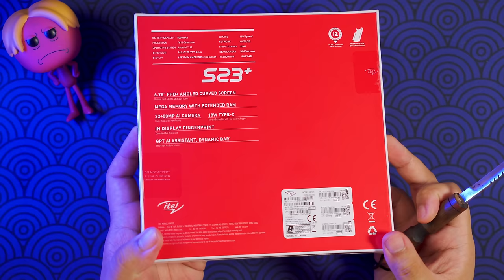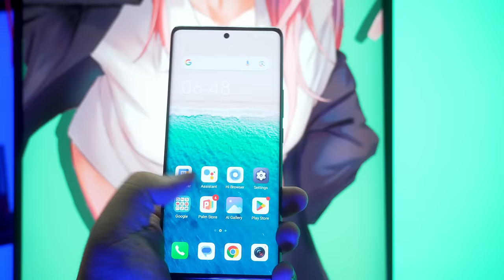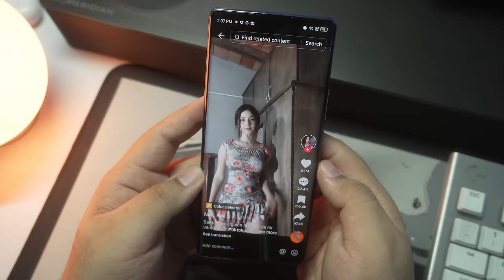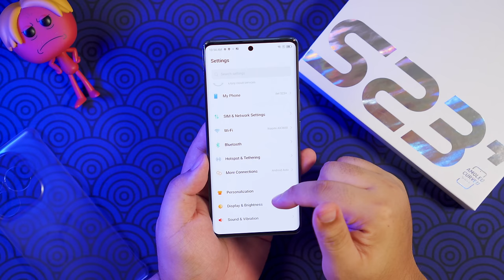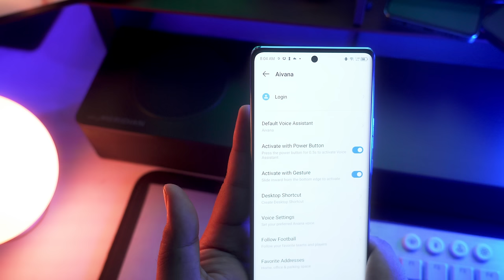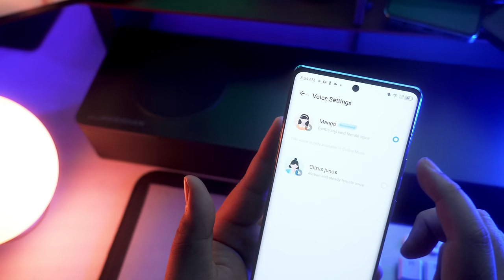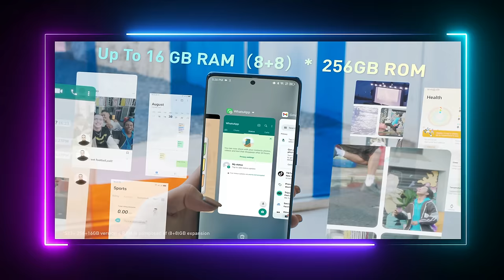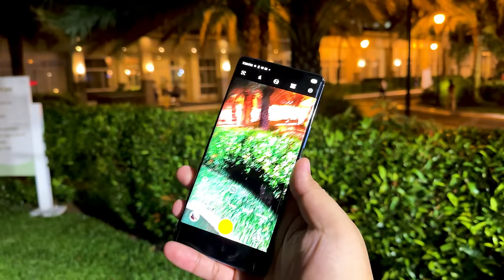PARA SA MGA KAPOS ANG BUDGET, ETO NA ANG DAPAT NYONG PILIIN! (ITEL S23+ REVIEW)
Kung under Php6,000 pesos ang budget mo para sa isang phone, ito na yata ang number option na marerekomenda ko. Alamin natin kung bakit!

Dito mabibili ang itel S23+